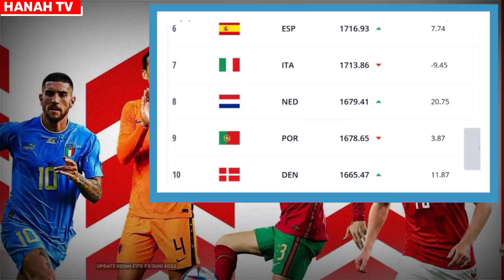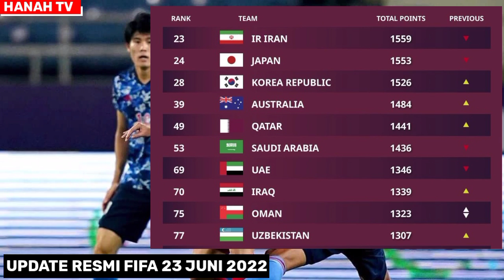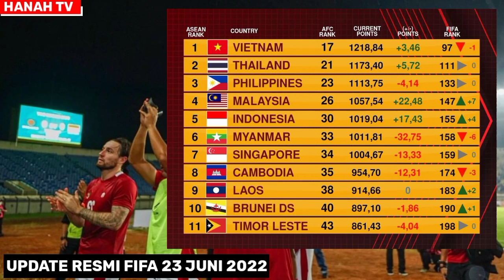Ranking FIFA Timnas Indonesia Terbaru - Ranking FIFA Terbaru 2022 - Ranking FIFA Asia Tenggara 2022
Ranking FIFA Timnas Indonesia terbaru 2022 yang dikeluarkan secara resmi oleh FIFA dalam tajuk FIFA ranking 2022 yang berisi : ranking FIFA 2022 update, ranking FIFA zona asia 2022,ranking FIFA Asia Tenggara 2022 serta ranking Timnas Indonesia terbaru 2022.
Ranking FIFA Timnas Indonesia terbaru dan ranking FIFA 2022 dikeluarkan pada 23 Juni 2022 oleh FIFA dimana Brazil menjadi Negara peringkat 1 FIFA, Iran negara peringkat 1 FIFA zona Asia dan Vietnam menjadi negara peringkat 1 zona Asia Tenggara atau ASEAN. Ranking FIFA Timnas Indonesia terbaru 2022 yaitu di bulan Juni 2022 menempati posisi 155 setelah lolos ke piala Asia 2023,